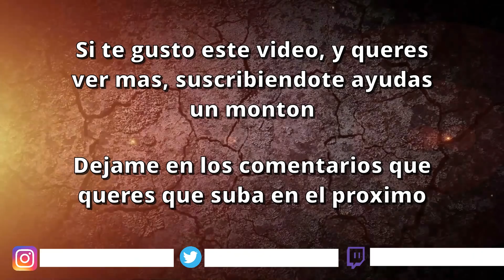DESAFÍO 90 SEGUNDOS COCO BASILE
📻  Desde el 1° de marzo se viene "Paren la mano" de lunes a viernes de 19 a 21 hs por Vorterix y podés verlo en mi canal de Twitch.💥